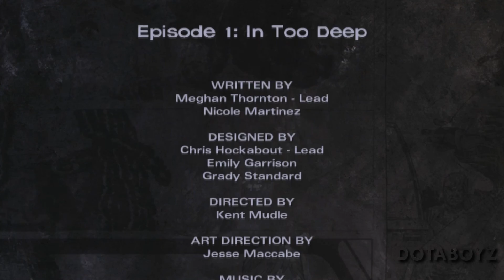The Walking Dead: Michonne - Gameplay Walkthrough - Episode 1 - In Too Deep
The Walking Dead: Michonne - Walkthrough Xbox 360, Xbox One, PS3, PS4 and PC Gameplay

The Walking Dead: Michonne is an upcoming episodic interactive drama graphic adventure based on Robert Kirkman's The Walking Dead comic book series by Telltale Games.

The series will mostly focus on the Michonne's untold story on what took Michonne away from Rick, Ezekiel, and the rest of Rick Grimes' trusted group and what brought her back. It will serve as a tie-in between the existing The Walking Dead seasons developed by Telltale Games.

Chapter:
Episode 1 - In Too Deep
Episode 2 - Give No Shelter
Episode 3 - What We Deserve